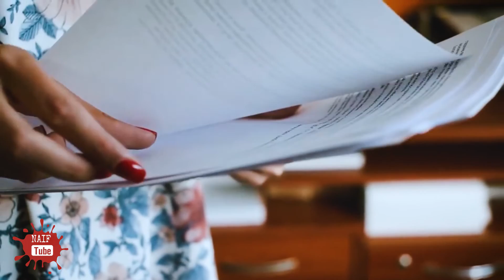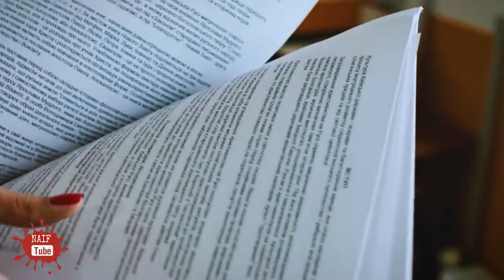Intala Addunya Afaan Qabachiifte | Fake Heiress 🤥